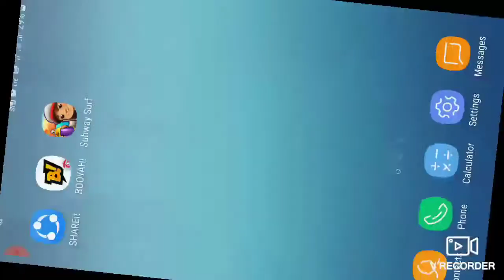Gameplay of kill ascred